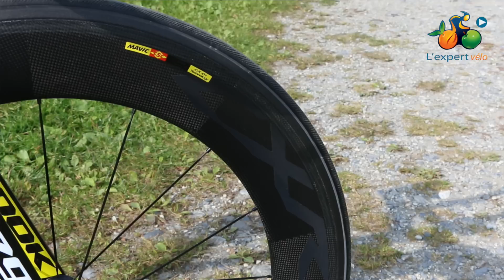Test Look 796 Monoblade : Vélo contre-la-montre ou triathlon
Le Look 796 Monoblade est une vraie révélation tant sur le comportement que l’innovation. Formes non conventionnelles, optimisation de l’intégration des composants mécaniques ou électroniques, design ravissant, l’aero Flat bar et la tige de selle permettent de transformer le vélo en mode UCI ou triathlon.